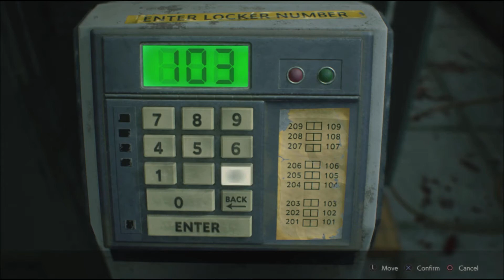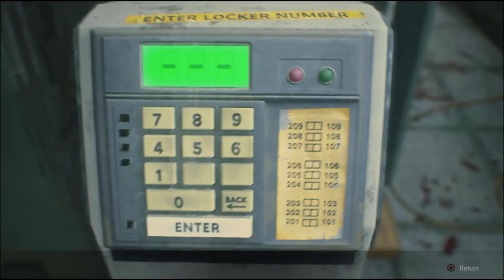Resident Evil 2 | Ranking Body Fluids | Ep 11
Wow, we never believed you would make it to the description. Any little bit of love let us know what you like, it helps a lot!

Keep an eye out for new videos and content coming out!